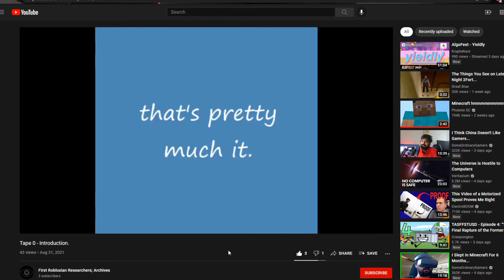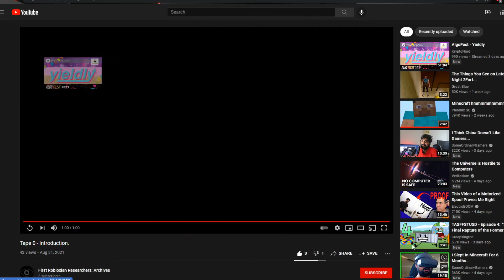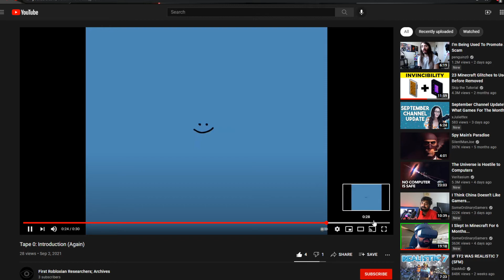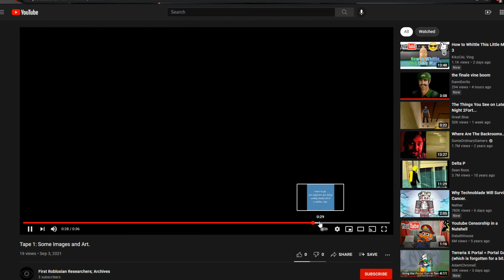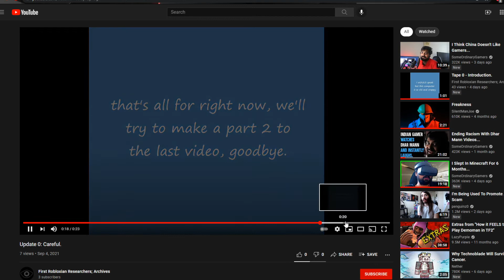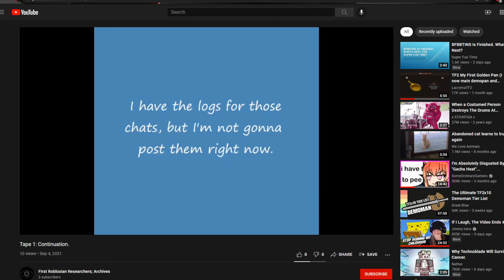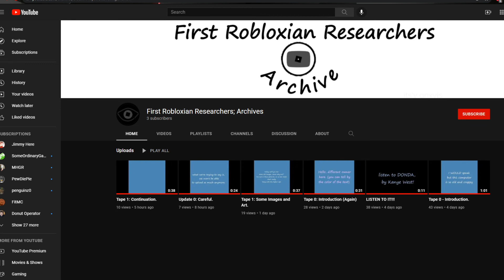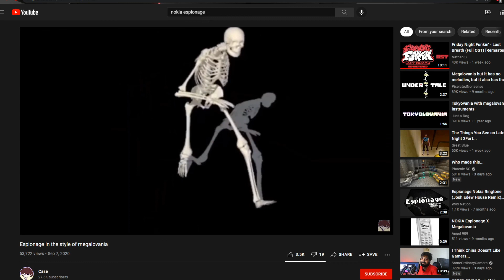Some kind of reaction I guess.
Its been a while since I did a recording with my voice in a serious kind of thing but whatever